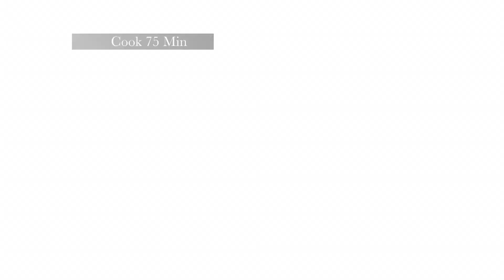Gol kalam, khoresht gol kalam recipe Cauliflower Stew recipe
How to make khoresht gol kalam (cauliflower stew) at home in easy steps.
Gol Kalam a persian cauliflower stew recipe.